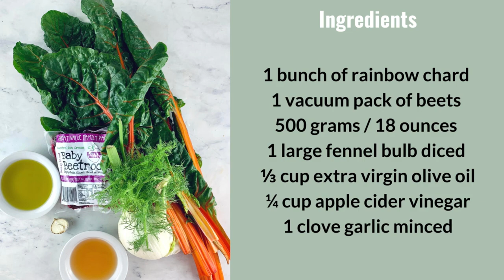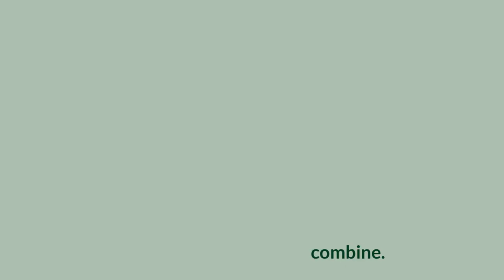TRY OUR VEGAN BEET SALAD & BRIGHTEN YOUR PLATE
This vegan beet salad is a colourful and scrumptious treat that will make your dinner guests go wow!

Vacuum-packed beets, fennel, and rainbow chard combine to create a salad that is as beautiful as it is delicious.

The beets provide a sweet and earthy flavour, while the fennel and chard add a subtle crunch and zesty flavour.

Whether you're vegan or not, you'll be sure to impress your dinner guests with this gorgeous and flavorful salad.